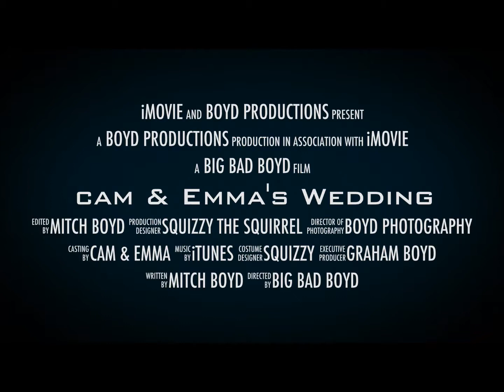Cam & Emma Wedding Trailer